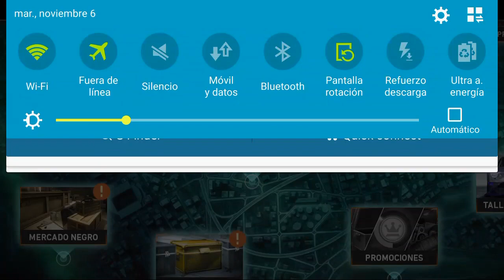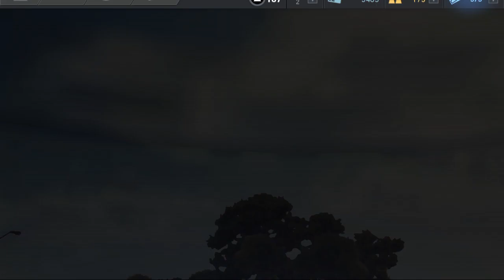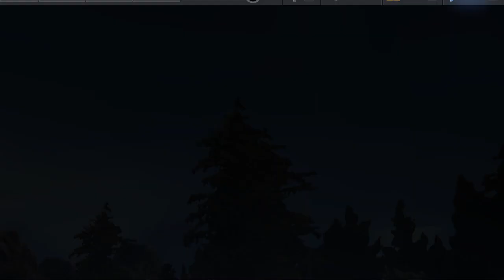Need For Speed No Limits Android Ferrari 812 Superfast Dia 6 Final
ACTUALIZACIÓN 3.1.2

Novedades

¡Ya ha llegado la mayor actualización de Blackridge!

NOVEDADES

¡Blackridge se convierte en una ciudad fantasma en la actualización más terrorífica de nuestra historia! También:

• ¡Michael Speedway vuelve para grabar una nueva peli de terror! Resuelve un misterio en la pista más aterradora de Erwick y gana el McLaren 720S en ¡Sustos, cámara y tracción!
• Rivales Clandestinos continúa con una nueva recompensa para los mejores pilotos: las matrículas personalizadas.
• Nuevo Campo de pruebas: Ferrari 812 Superfast

Atento al contenido único en el juego.